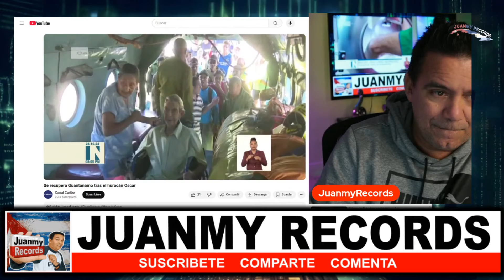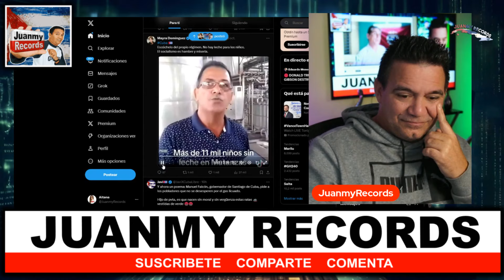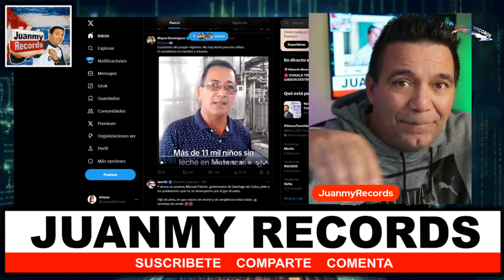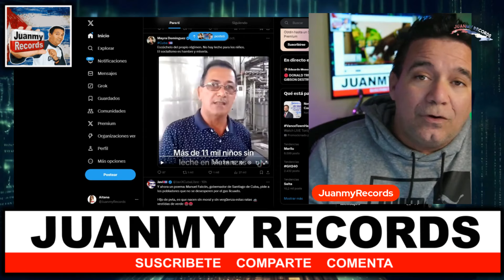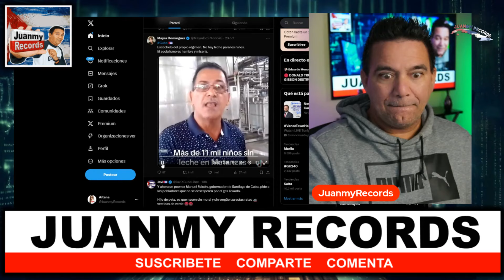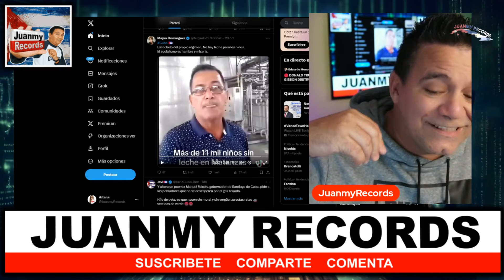Diaz Canel tiene los dias contados!!!!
Ultima hora 🚨 Diaz Canel DESAPARECIO  de la zona de desastre para seguir con sus recorridos por el pais como si nada hubiese pasado. Mientras en Guantanamo hay familias desaparecidas 👿

querido anonymous, nuevo mensaje de anonyous, anonymous da golpe, anonymous filtra